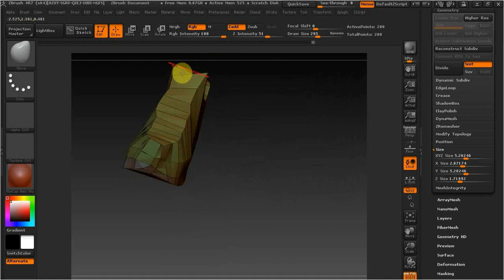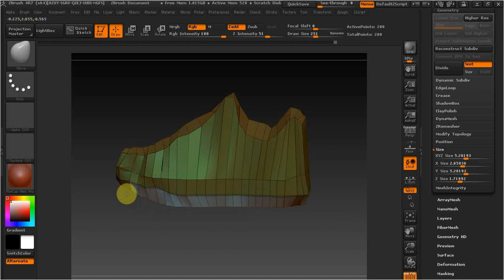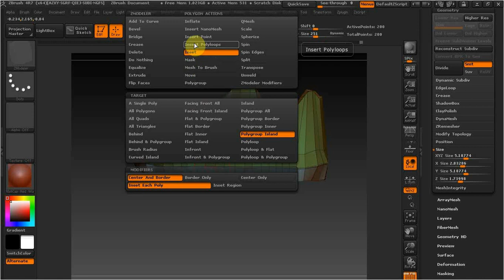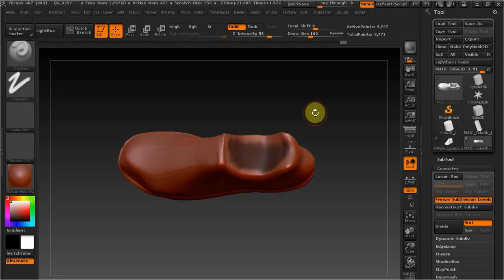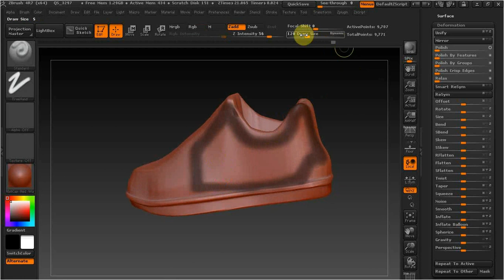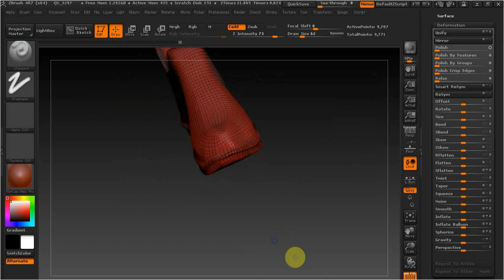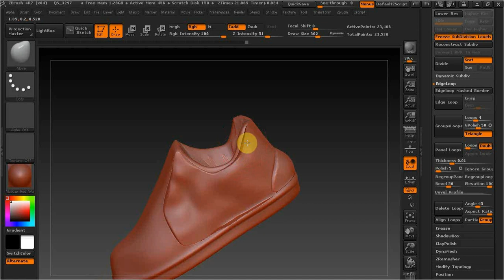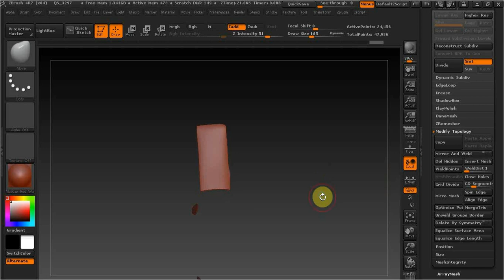Zbrush как сделать обувь 2 часть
В этом видео рассмотрим варианты работы над деталями обуви.